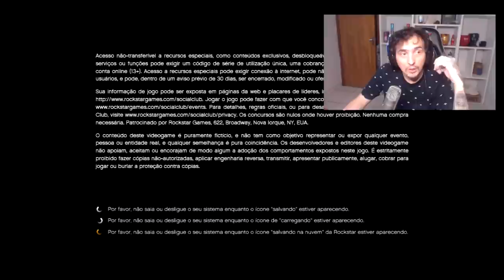1 MES PARA FECHAR O SERVIDOR ENTREI NO GTA 5 ONLINE NO PS3/ xbox 360